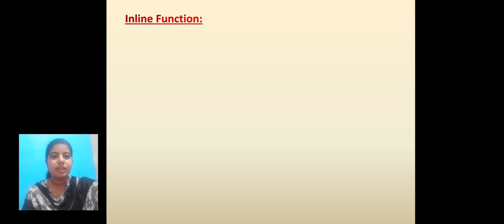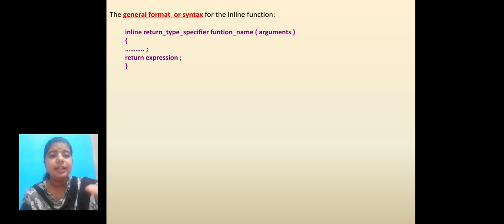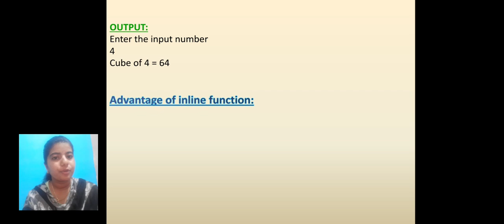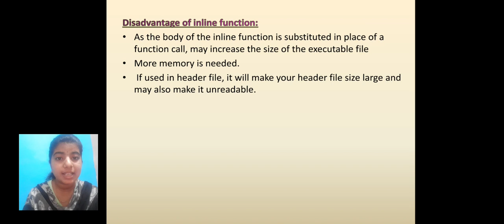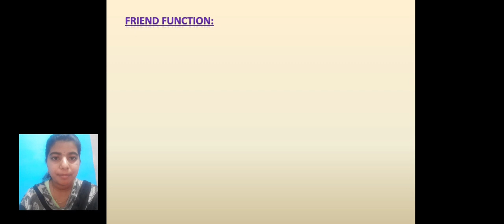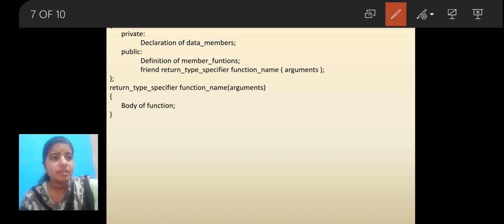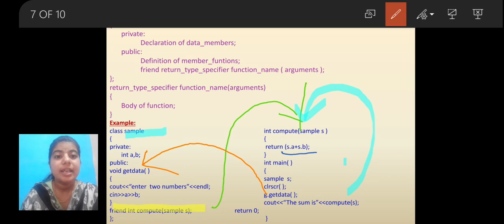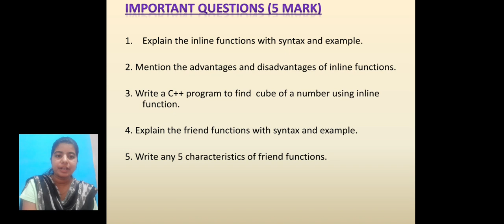Chapter 8 : function overloading and member function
Inline function and friend function